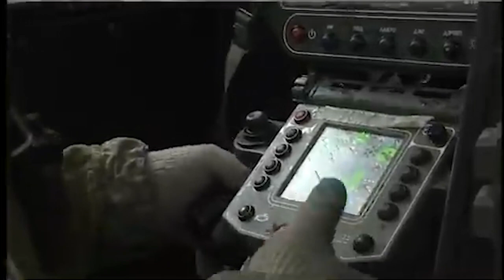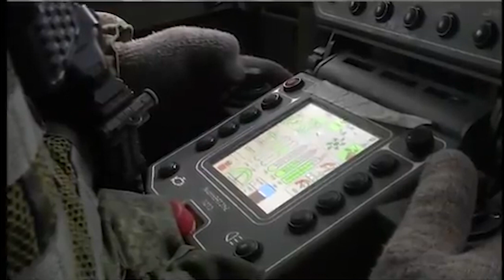iarap ki robot iaka kynhun shipai jong ka russia ha ukraine